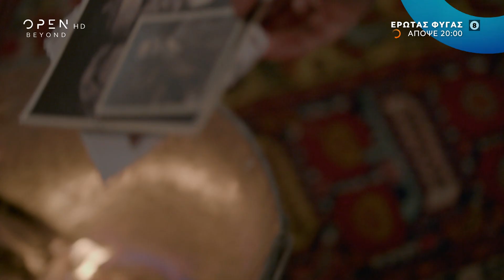Έρωτας φυγάς, απόψε στις 20:00 | Trailer | OPEN TV